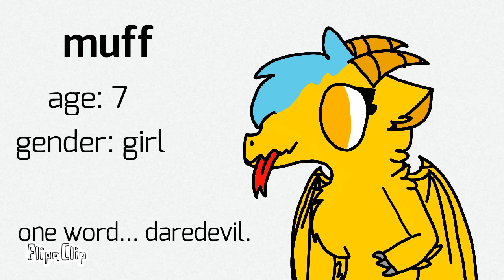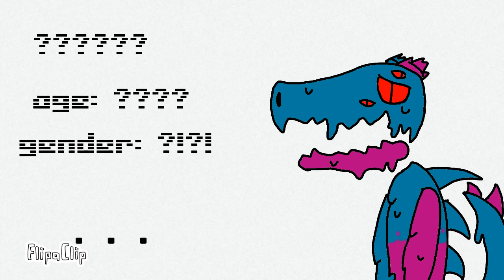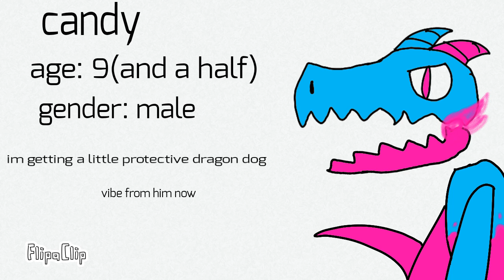Some oc voice claims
Bad spirit (somewhere in tbe video)

Josey (somewhere in the video)

This fucking took me a day and a half... I need to do more stuff that's productive with my life.